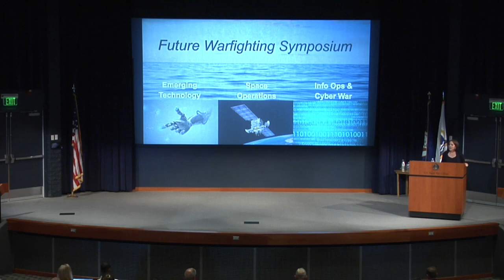2019 Future Warfighting Symposium: Emily Goldman, Cyber Strategy and Policy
The U.S. Naval War College held its Future Warfighting Symposium Aug. 6-8, the third year of an event focused on cyber warfare, the pace of technological change, space and the impact of social media on conflict.